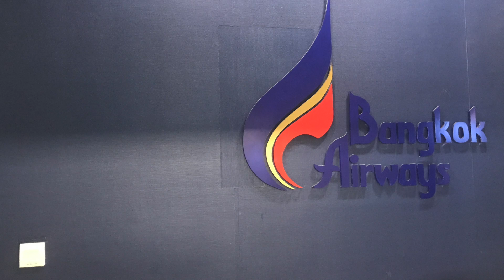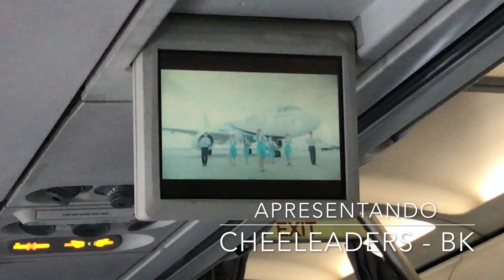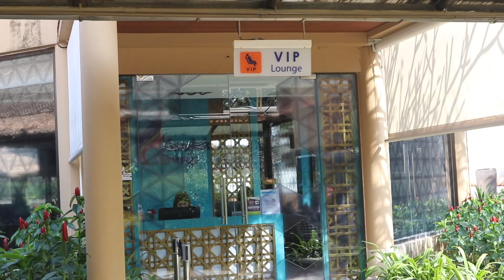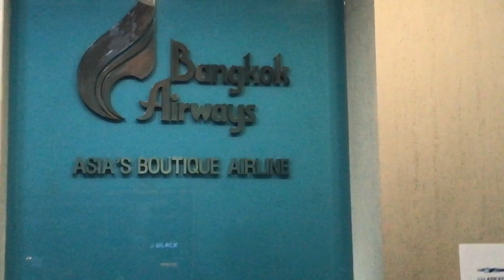Bangkok Airways Lounge - Minha Experiencia com Cia Aerea.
Minha experiencia com a Bangkok Airways Boutique Air e seus lounges na Tailandia e Camboja.